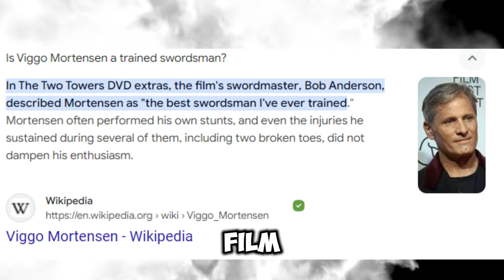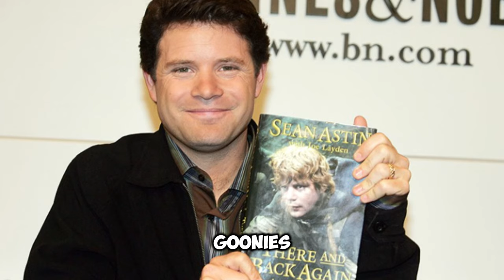LOTR The Fellowship of the Ring & The Insecurities of my Youth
Some films transport you back to a time when you remember sitting in a theater and being in awe of what you saw unfold on the screen. The Lord of the Rings Trilogy is one such film. However, when I saw The Fellowship with my friends I distinctly remember being embarrassed when certain characters displayed acts of tenderness and emotion with one another.

To my own shame, I avoided The Fellowship for decades because of the feeling it invoked in me from when I was younger.  Well 23 years later shit has changed and now I would like to share the insecurities of my youth and my newfound appreciation for the film.

Side note - These are my views and opinions, and in no way do I wish to harm or discriminate one group of people from another.  If you find offense in this video it was not my intention.

Stamps

00:00 - Intro
02:24 - Insecurities and Homophobia
05:47 - Aragorn The Strider
09:21 - Samwise Gamgee
10:56 - Frodo Baggins
13:20 - In Conclusion
14:34 -  Outro

YouTube Clip Credits (Go check their content out!)

- EgalmothOfGondolin
- Medivh
- The Rebricker
- Screenlife